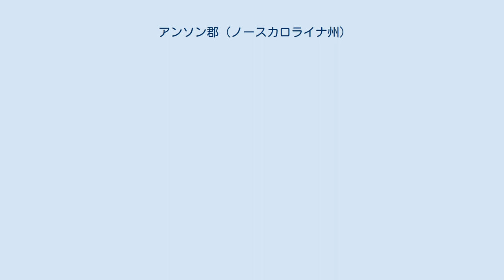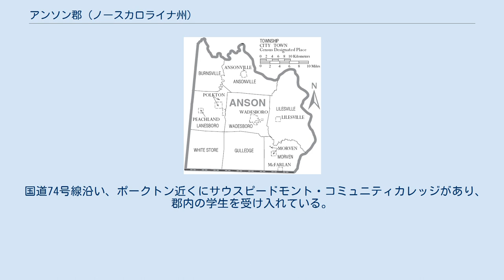アンソン郡 (ノースカロライナ州)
アンソン郡（英: Anson County）は、アメリカ合衆国ノースカロライナ州の中央部南に位置する郡である。
2010年国勢調査での人口は26,948人であり、2000年の36,804人から6.6%増加した。
郡庁所在地はウェイズボロ町（人口5,813人）であり、同郡で人口最大の町でもある。
 アンソン郡は1750年にブレイデン郡から分離して設立された。
郡名はイギリスの海軍提督であり、1740年から1744年に地球を周航し、海軍大臣になったアンソン男爵ジョージ・アンソンに因んで名付けられた。
 ブレイデン郡と同様、アンソン郡も当初は北と西の境界が定義されず、広大な領域だった。
1753年に北部がローワン郡となったときから領域が小さくなっていった。
1762年には西部がメクレンバーグ郡に、1779年には北部がモンゴメリー郡に、ピーディー川より東部がリッチモンド郡になった。
最後は1842年西部をメクレンバーグ郡南東部と組み合わせ、ユニオン郡となった。
 アンソン郡は地域のセントラリナ自治体委員会のメンバーである。
 2000年国勢調査により、アメリカ合衆国下院議員のノースカロライナ州第8選挙区に属しており、2013年時点では共和党議員を選出している。
 アンソン郡の自治体と郡区 スティーヴン・スピルバーグが1985年の映画カラーパープルの大半をライルズビルで撮影した。
ライルズビル町内にある大きな白い農家（ハントリーの家屋）と、国道74号線から数マイル離れた古い農家が、この映画の屋外シーンに大々的に使われた。
町の中のシーンはアンソン郡の西隣のユニオン郡の小さな町マーシュビルで撮影され、店舗は実際にあるアップル・ジャックスという店であり、舗装道路は撮影中に土で覆われた。
 郡内の公共教育はアンソン郡教育学区が管轄し、11の学校がある。
 国道74号線沿い、ポークトン近くにサウスピードモント・コミュニティカレッジがあり、郡内の学生を受け入れている。